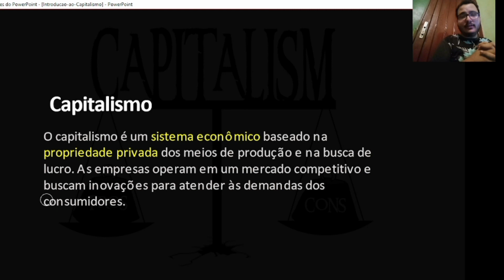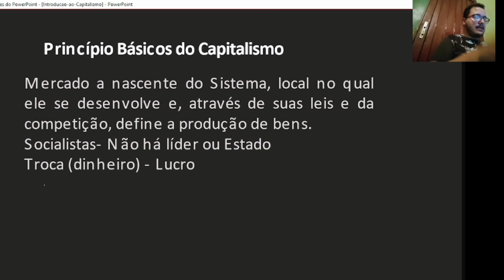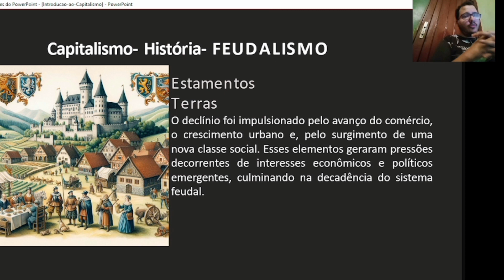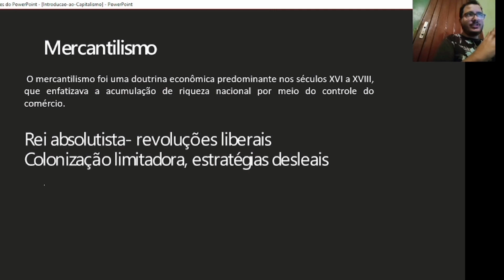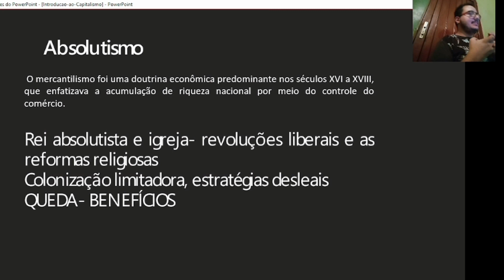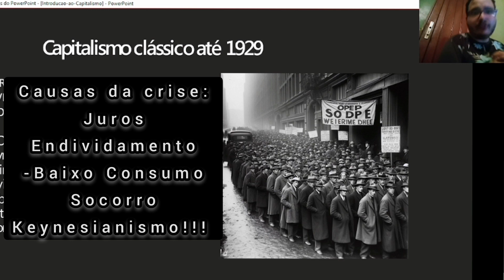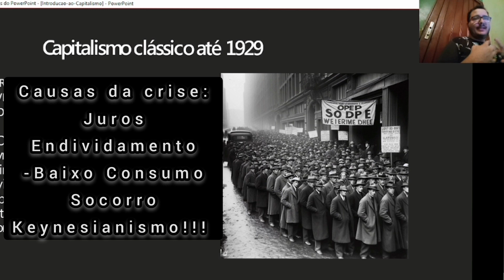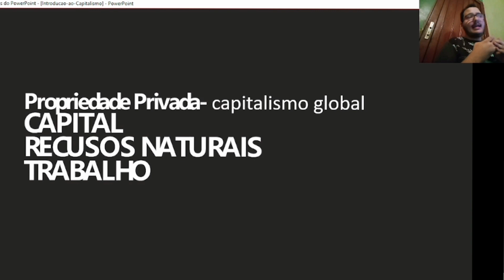🔴 Capitalismo- Aulão completo.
O que é Capitalismo, surgimento, bases e história desse sistema econômico.